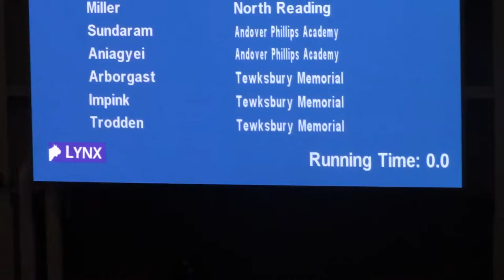55 meter dash 1-15-20 @ Andover Phillips Academy